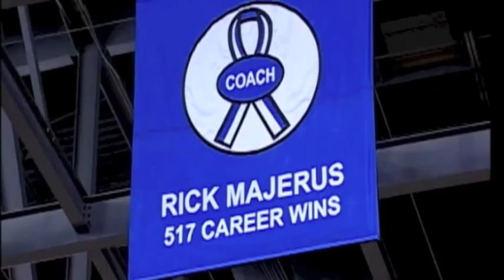2013-14 Men's Basketball Senior Night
Thank you Billy, Joey, Chuck, Jake, Dwayne, Jordair, Mike and Rob.